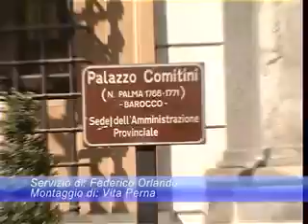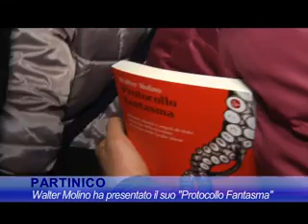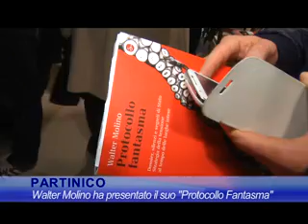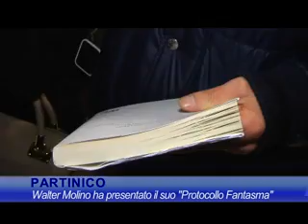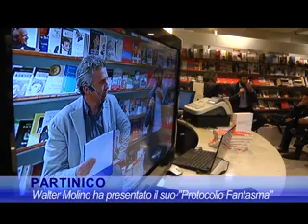TG del 28.12.2013